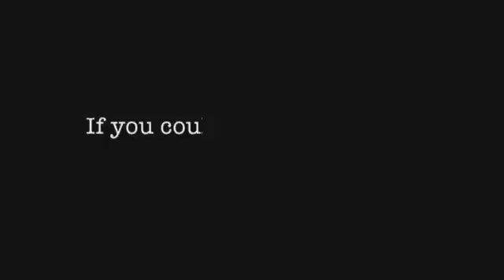The Secret Life of Scientists and Engineers | Emily Whiting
Engineer Emily Whiting studies the principles behind historical buildings to help architects design new buildings. She scales other tall objects, too—she's a rock-climber.